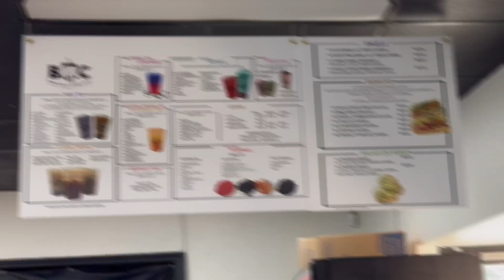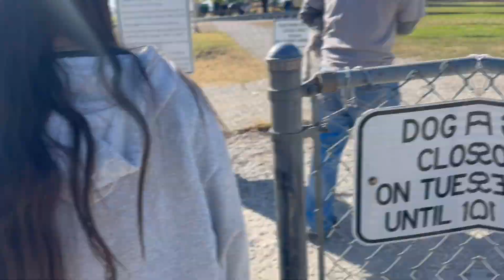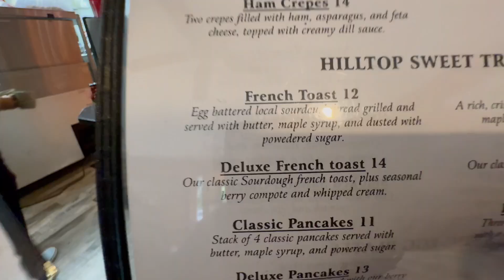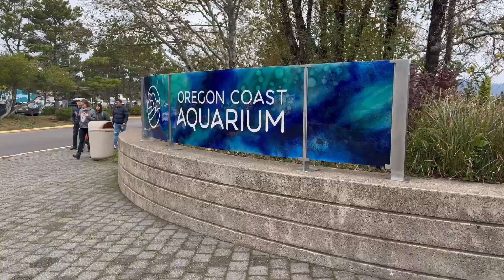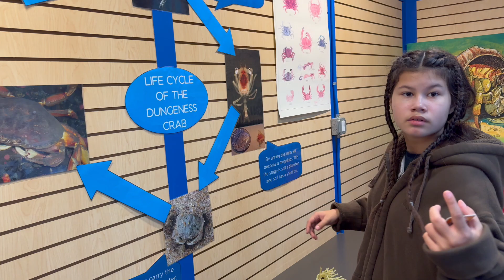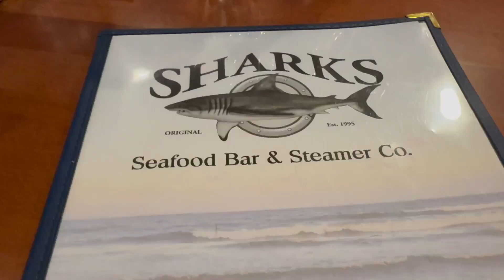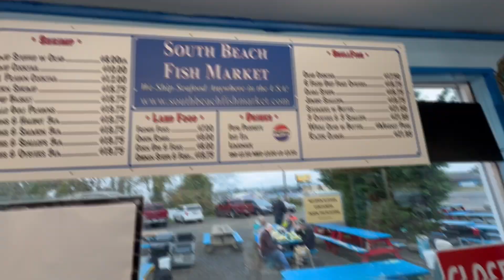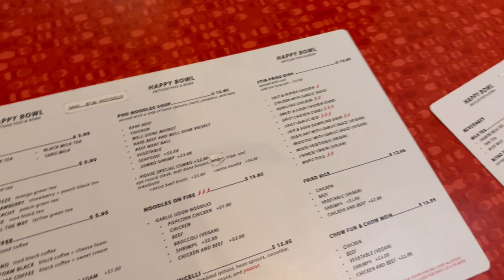Big Fun in a Tiny Home: Our $1,000 RV Getaway! 🏡✨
Just wrapped up an awesome 4-day getaway at a tiny home resort, staying in one of their RVs! We spent about $1,000 for the whole trip, and it was worth every penny. Sometimes the best vacations come in small packages! 🏡✨